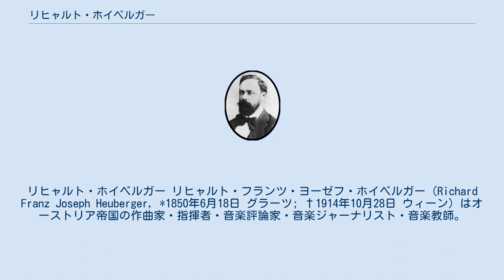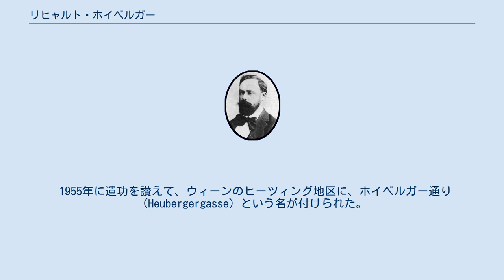リヒャルト・ホイベルガー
リヒャルト・ホイベルガー リヒャルト・フランツ・ヨーゼフ・ホイベルガー（Richard Franz Joseph Heuberger, *1850年6月18日 グラーツ; †1914年10月28日 ウィーン）はオーストリア帝国の作曲家・指揮者・音楽評論家・音楽ジャーナリスト・音楽教師。
同名の息子は歴史家である。
 絆創膏工場の経営主を父にグラーツに生まれる。
当初は工学を学ぶが、1876年に断念して音楽に転向した。
グラーツ音楽院でロベルト・フックスに師事し、1902年に優秀な成績で修了すると、ウィーンに移ってウィーン・アカデミー声楽協会や、ウィーン・ジングアカデミー、ウィーン男声合唱協会の合唱指揮者を歴任した。
1902年よりウィーン音楽院で教鞭を執り、門下よりクレメンス・クラウスらを輩出した。
 ホイベルガーは、新聞の音楽批評担当者としても名を馳せ、まずは『新ウィーン日報“Neuen Wiener Tagblatt”』で、次いで1899年より『ミュンヘン民報』に寄稿した。
1896年には、エドゥアルト・ハンスリックの後任として、『ウィーン新自由新聞』の音楽評論家となった。
一方でフリーランスの記者や編集者として、『新音楽新聞』でも活動した。
 1914年にウィーンで他界し、ヒンターブリュールに埋葬された。
 オペラやバレエ音楽、合唱曲や歌曲、器楽曲と幅広い分野で創作したものの、今日では1898年に作曲したオペレッタ「オペラ舞踏会“Der Opernball”」のみで名を遺している。
 1955年に遺功を讃えて、ウィーンのヒーツィング地区に、ホイベルガー通り（Heubergergasse）という名が付けられた。